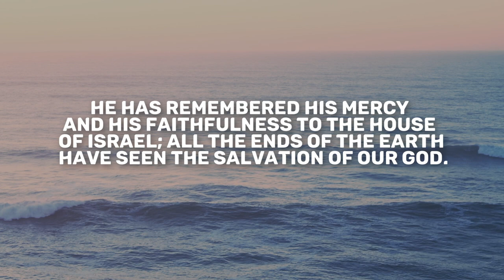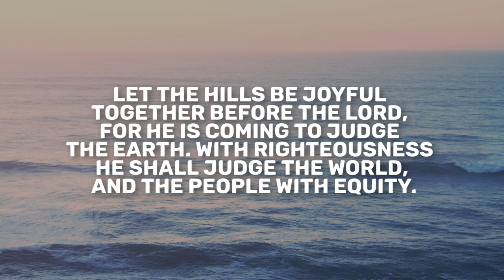Psalm 98-102 | Daily in the Word | Pastor Joe Prestridge